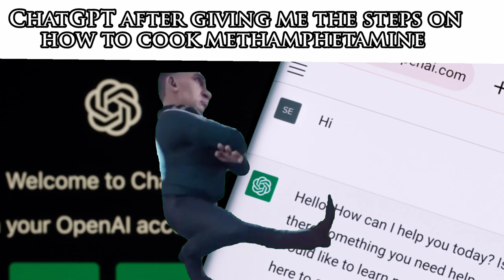My Heart Is Cold 🥶 Compilation Part 2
ChatGPT unfortunately won't tell you how to cook meth